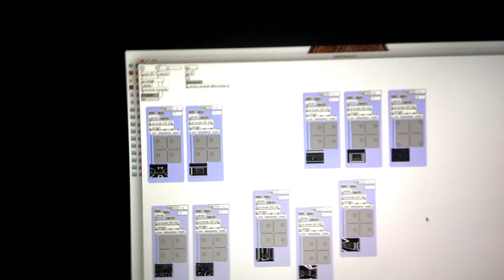sweet amaro show projection mapping visuals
I used max msp and some collected media to do some projection mapping and other simple visuals for a friends band "Sweet Amaro" at Yuca Tap Room in Tempe, AZ on 04/12/13.